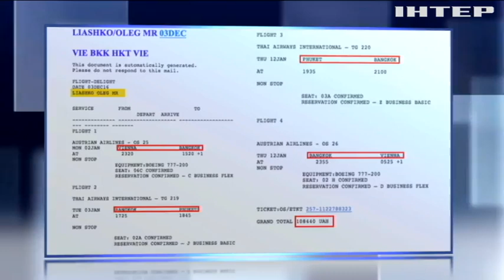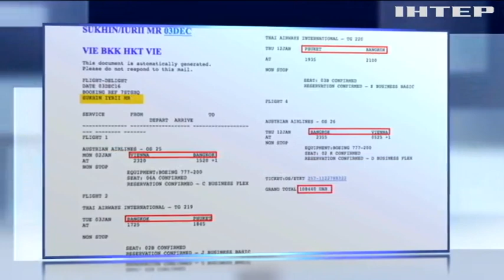Ляшко с сожительницей за год купили недвижимости на 20 млн гривен